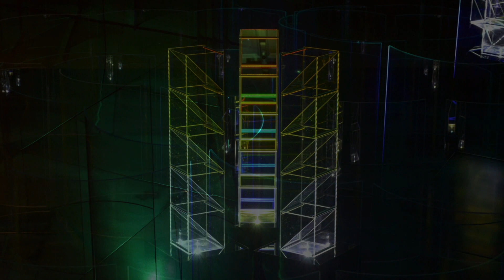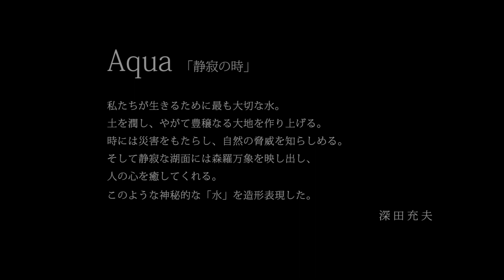Aqua2021MITSUO FUKADA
深田充夫展 -現代への視点2021